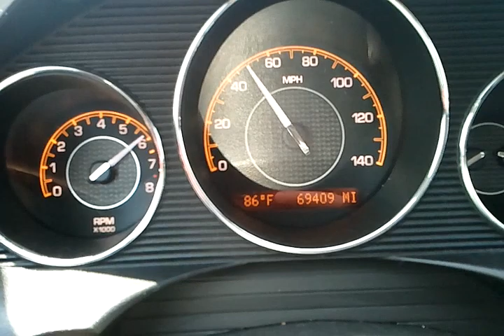2009 saturn aura 0-60